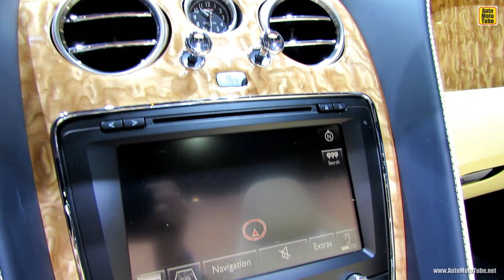2014 Bentley Continental GT V8 Convertible - Exterior and Interior Walkaround - 2013 LA Auto Show